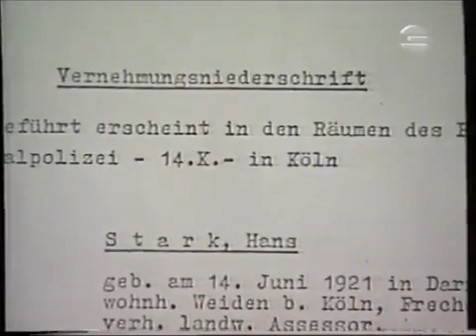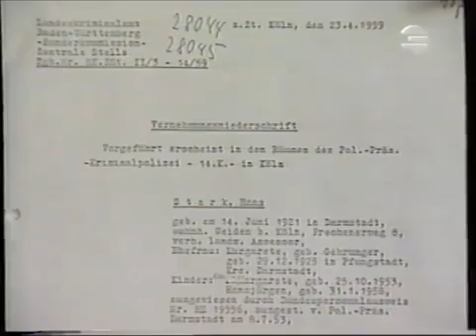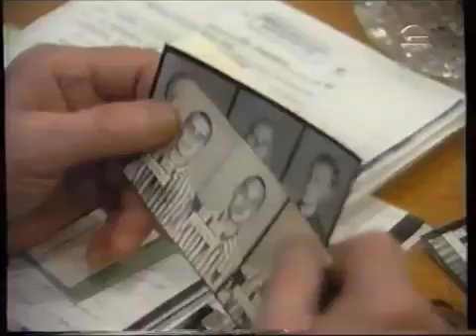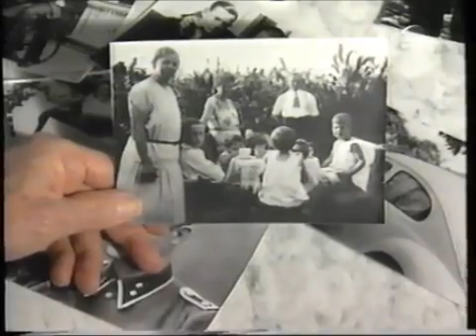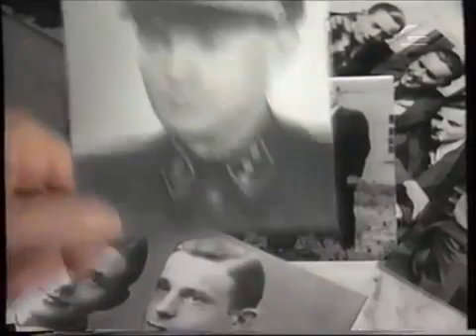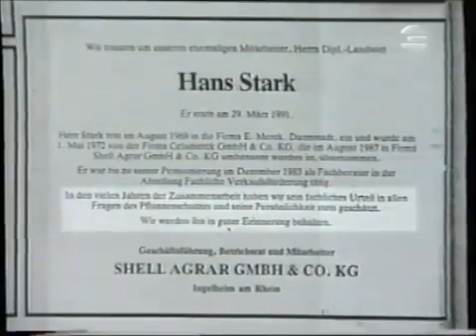Doku - KZ Auschwitz SS Wachmann H.Stark (Deutsch)